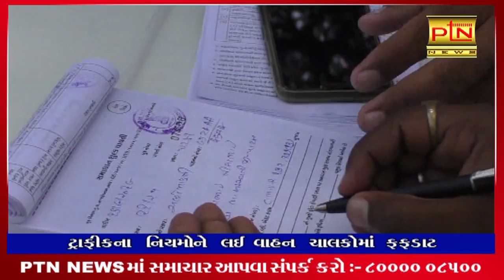શહેરમાં ટ્રાફિક નિયમોનું કડક અમલી કરણ શરૂ દિવસ દરમિયાન આશરે એક લાખના દંડ વસુલાયા ।। PTN News ।।